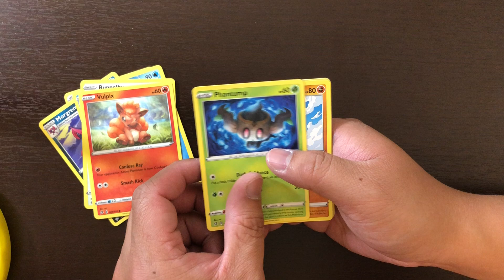pokemon Rebel Clash Booster Pack 11